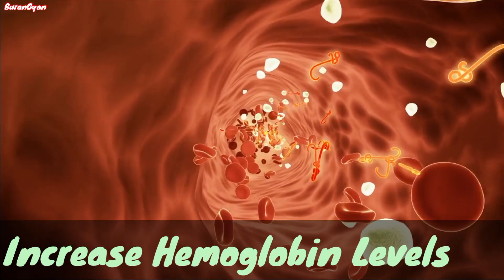जामुन की तासीर ठंडी या गर्म खाने से पहले जरूर जान ले | Jamun Ki Tasir Thandi Ya Garam | Jamun Fruit